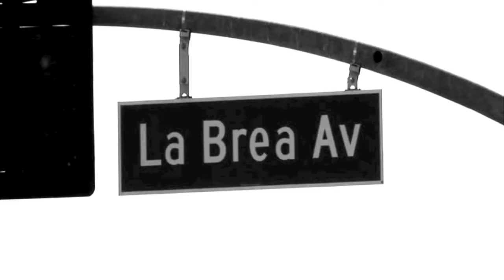[Fashion Video] Rebel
Fashion video for Men's Fashion Show F/W '12 by Nao Nao Group for wardrobe stylist Aisha Naomi.

Production Nao Nao Group

Starring Frederick Valentin and Bodine Kholer Peña.

Hair, makeup and styling: Aisha Naomi
Director of Photography and Camera A: Jacob Fuentes Navarro
Director: Naomy Quiñones
Story: Frederick Valentin